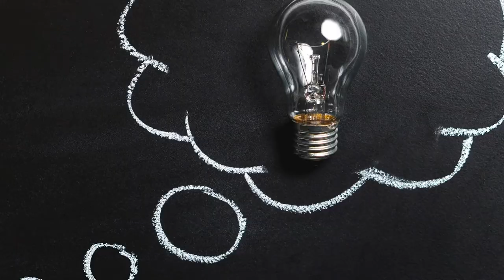Why Steve Jobs was right! 3 leadership secrets from one of the greatest leaders ever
If you want your startup or small company to be successful, watch this video. Would you like help with that? Write me a WhatsApp and I’ll help you individually:

In his famous commencement speech at Stanford University in 2005, Steve Jobs talked about “connecting the dots” and the importance of being aware of the fact that we’re all mortal in order to find real sense in what you do. What he actually meant, in my humble opinion, was that it is all about finding and living your sense of live as an entrepreneur. In this respect, he postulated quite some principles that entrepreneurs and leaders should follow. I invite you to have a look at these three and my view on them.

🔎Sources:
 ↪Google Images (licence free)
↪Pixabay
↪Own photos

Learning from great leaders like Steve Jobs will be a regular part of my channel videos. In this video, I will describe three of Steve Jobs’ leadership principles and comment on them.